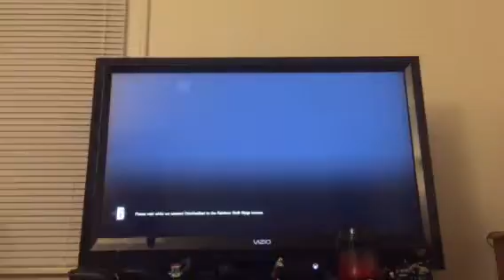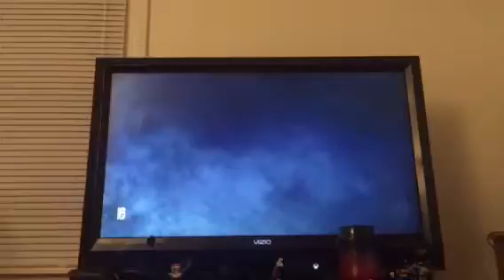Tom Clancy's Rainbow Six Siedge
Just having fun in the game. Like I said I will do a challenge when I get 10 subs.